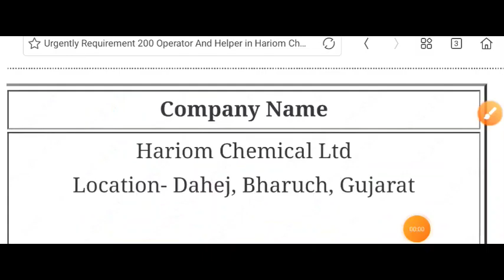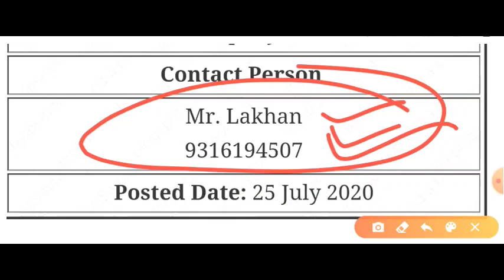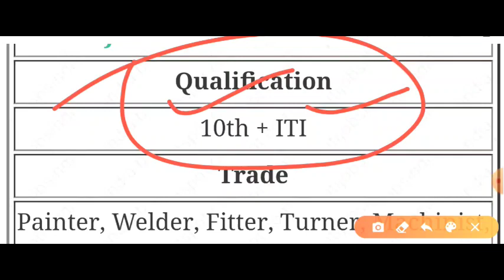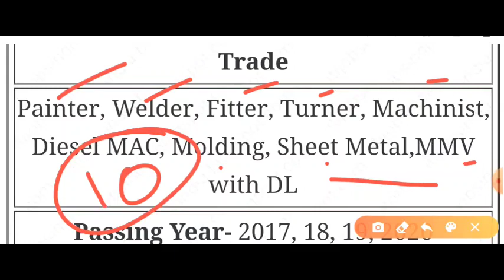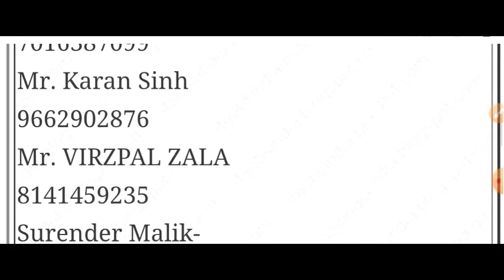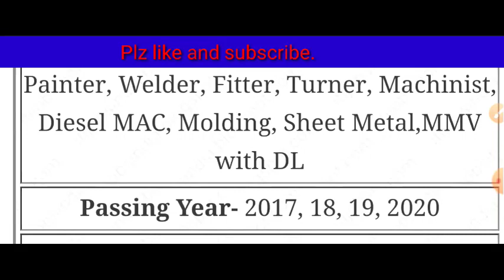10th,12th, ITI jobs 2020 / Hariom Chemicals Ltd. - / Honda Motorcycle India Pvt Ltd,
Hariom Chemical Ltd
Location- Dahej, Bharuch, Gujarat

**Qualification10th,12th,ITI

**Designation Operator And Helpers

Vacancies: 200

Salary: 400 Per day

FacilityCanteen, PF ,ESI, Company Provide Room Free

Contact Person

 Mr. Lakhan

(2)

**Honda Motorcycle India Pvt Ltd,
Vitthalapur, Gujarat

**Contract -Sukkmaa Sons

 Contact Persons

Mr. Baldev Singh

Mr. THAKOR MAHAVIR
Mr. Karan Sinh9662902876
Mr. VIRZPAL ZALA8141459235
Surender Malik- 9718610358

Call Time 10:00 Am To 5:00PM